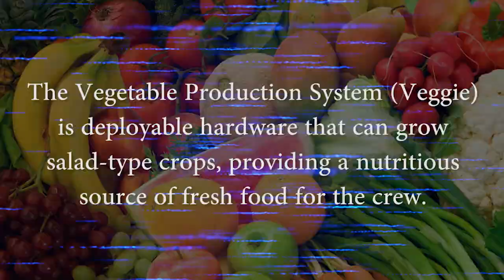Veggie Grows Again!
It’s harvest time on the International Space Station, where NASA astronaut Shane Kimbrough and his crewmates are cutting the red romaine lettuce they’ve been growing for the Veg-03 edition of the Veggie experiment.  Why do we need to grow plants in space?  Robert Richter from Orbitec, the company that developed the Veggie hardware, shares the benefits and talks about what’s ahead for future long-duration space missions that will require crews to grow their own food.